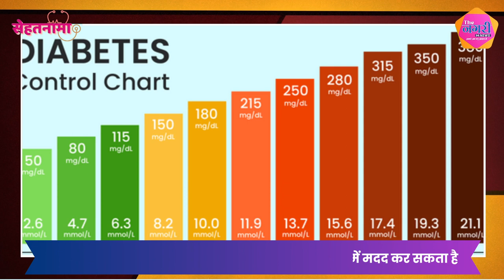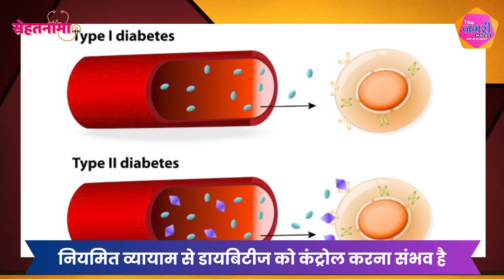डायबिटीज के शुरुआती लक्षण पहचानें और नियंत्रण में रखें